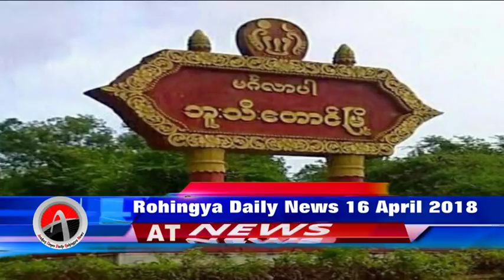Rohingya Daily News Today 16 April 2018 أخبارأراكان باللغة الروهنغيا ရိုဟင္ဂ်ာ ေန႔စဥ္ သတင္း